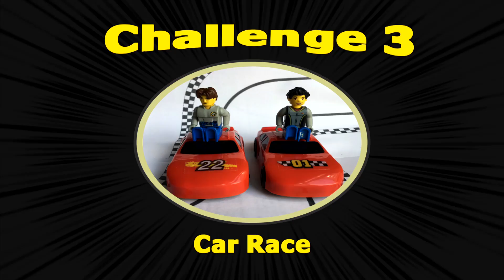Richard Jochum with Theory, "Yodel," from Digital Fairy Tales: Album One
Inspired by tales collected by Franz Xaver von Schoenwerth and put into the digital world context.  Rani Messias, "Silk" video is part of the DFT series and also was featured in 2019 at Mitte Media Festival's "Women in Fairy Tales" program.